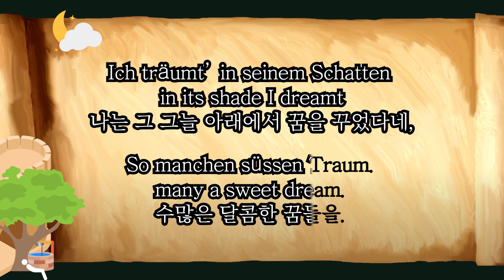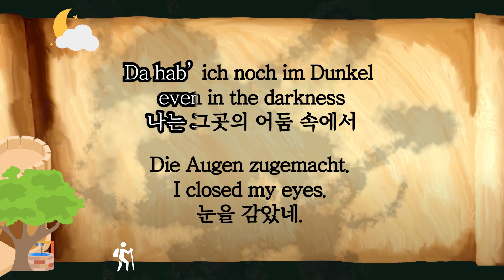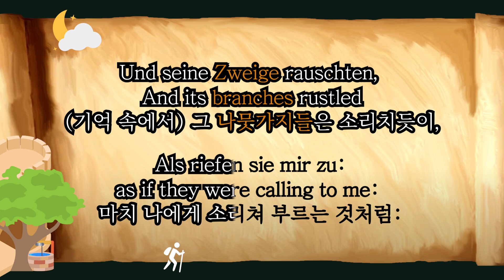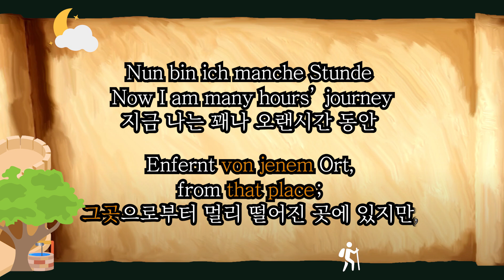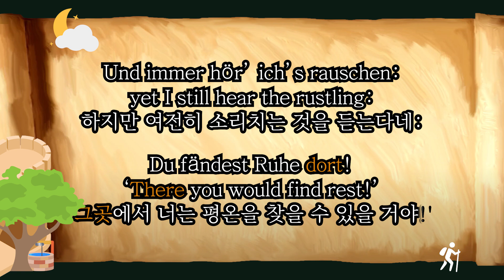슈베르트(Schubert) - 겨울나그네(Winterreise) 중 보리수(Lindenbaum) 독일어/영어/한국어 가사(lyrics)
Schubert Winterreise D 911  No 5 Der Lindenbaum
song by 디트리히 피셔디스카우(Dietrich Fischer-Dieskau)

​[Korean]
그 (성이 있는) 문 앞의 우물가에는,
그곳에는 보리수 한 그루가 서 있다네;
나는 그 그늘 아래에서 꿈을 꾸었다네,
수많은 달콤한 꿈들을.
난 그 나무 껍질에 새겼네.
수많은 소중하고 사랑스러운 단어들을,
즐거움과 고통의 기억 속에 있을때면
언제나 그곳으로 이끌렸네.
나는 오늘도 걷고 있었네,
깊은 어둠 속을 헤치면서,
그곳의 나는 어둠 속에서
눈을 감았네.
그 나뭇가지들은 소리치듯이,
마치 나에게 소리쳐 부르는 것처럼:
내게로 와, 친구야,
여기서 네 평온을 찾을 수 있을 거야!
차가운 바람이 불어왔네.
바로 나의 얼굴에,
그때 모자가 내 머리에서 날아가버렸지만,
나는 뒤돌아보지 않았다네.
지금 나는 꽤나 오랜시간 동안
그곳으로부터 멀리 떨어진 곳에 있지만,
여전히 항상 소리치는 것을 듣는다네:
그곳에서 너는 평온을 찾을 수 있을 거야!​

[Deutsch]
Am Brunnen vor dem Tore,
Da steht ein Lindenbaum;
Ich träumt’ in seinem Schatten
So manchen süssen Traum.
Ich schnitt in seine Rinde
So manches liebe Wort;
Es zog in Freud’ und Leide
Zu ihm mich immer fort.
Ich musst’ auch heute wandern
Vorbei in tiefer Nacht,
Da hab’ ich noch im Dunkel
Die Augen zugemacht.
Und seine Zweige rauschten,
Als riefen sie mir zu:
Komm her zu mir, Geselle,
Hier findst du deine Ruh’!
Die kalten Winde bliesen
Mir grad’ in’s Angesicht,
Der Hut flog mir vom Kopfe,
Ich wendete mich nicht.
Nun bin ich manche Stunde
Enfernt von jenem Ort,
Und immer hör’ ich’s rauschen:
Du fändest Ruhe dort!
​[English]
​By the well, before the gate,
stands a linden tree;
in its shade I dreamt
many a sweet dream.
In its bark I carved
many a word of love;
in joy and sorrow
I was ever drawn to it.
Today, too, I had to walk
past it at dead of night;
even in the darkness
I closed my eyes.
And its branches rustled
as if they were calling to me:
‘Come to me, friend,
here you will find rest.’
The cold wind blew
straight into my face,
my hat flew from my head;
I did not turn back.
Now I am many hours’ journey
from that place;
yet I still hear the rustling:
‘There you would find rest.’​